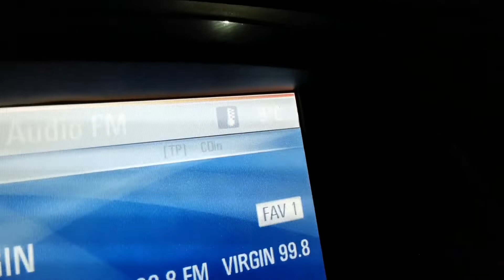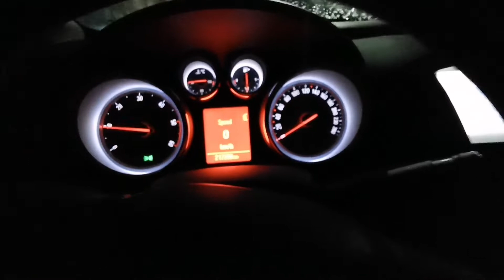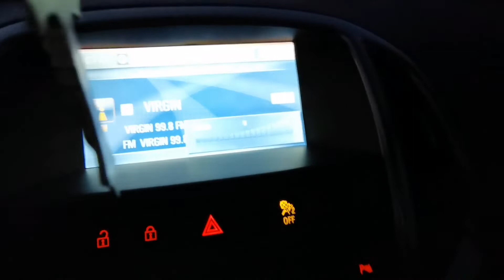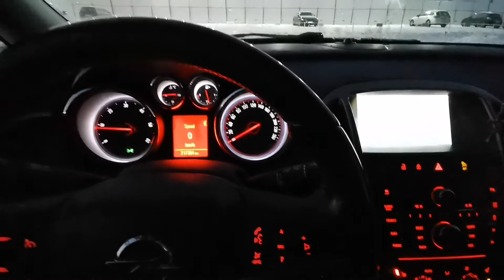Opel Astra J 1.7 cdti cold start -14° C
Opel Astra J 1.7 cdti cold start